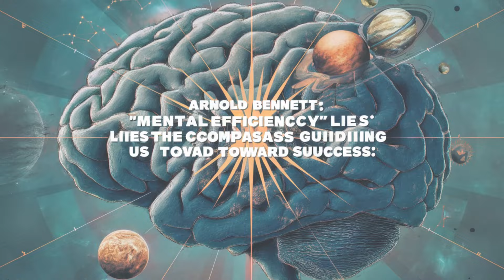"Arnold Bennett ‐ " Mental Efficiency" lies the compass guiding us toward success."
"Mental Efficiency" by Arnold Bennett is a book focused on strategies and insights to enhance one's mental capabilities and overall efficiency. Arnold Bennett, a British writer and novelist, explores various techniques for improving mental focus, productivity, and effectiveness. The book offers practical advice on time management, concentration, and maximizing mental potential in both personal and professional spheres.